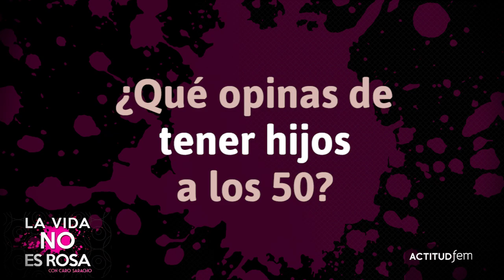¿Cuál es la mejor edad para tener hijos? | Actitudfem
Los 50, ¿son la nueva mejor edad para ser mamá? Este tema lo puso sobre la mesa CNN, pero ¿qué piensan los mexicanos sobre estos?, ¿estarán de acuerdo?.

mejor edad para tener hijos,mejor edad para ser padres,edad para ser padres,edad para tener hijos,paternidad,maternidad,mejor edad para embarazarse,a que edad es bueno tener hijos,a que edad se debe tener un hijo,tips para tener hijos,la vida no es rosa,actitudfem,caro saracho